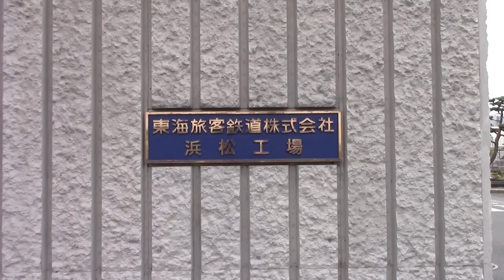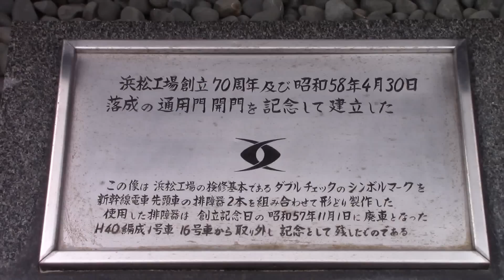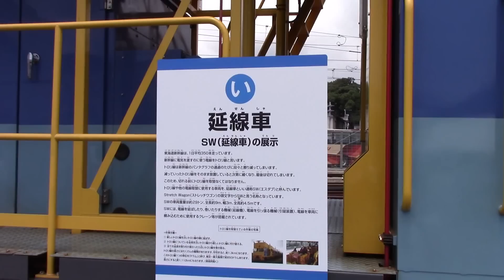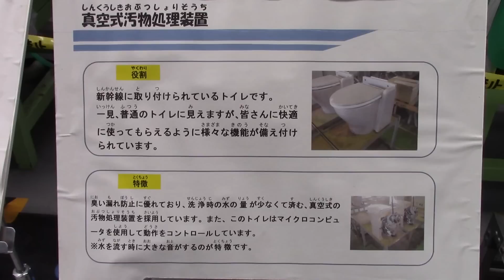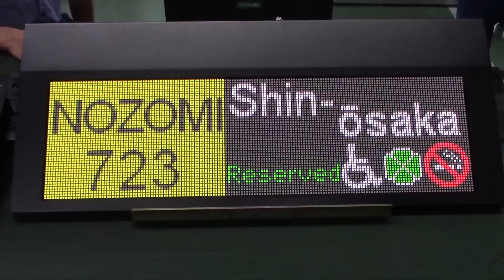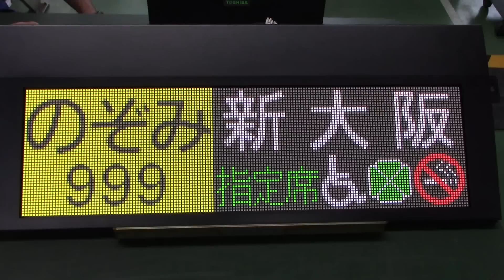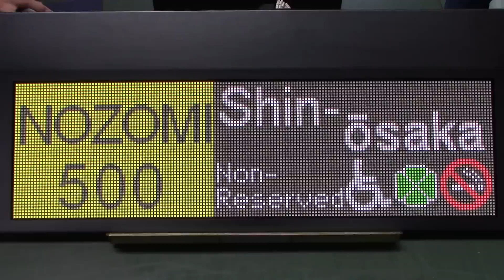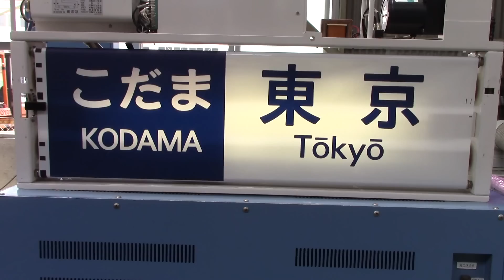【2016】浜松工場 新幹線なるほど発見デー《ダイジェスト》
【1080HD60p】2016年7月23日と24日にJR東海浜松工場で開催された、新幹線なるほど発見デーのようすです。東京から回送されたドクターイエローが展示されたり、N700系車両の車体吊り上げ実演など、みどころたくさんの内容でした。なお、新大阪から浜松工場への直通臨時列車も運行され、東海道新幹線唯一の踏切を営業列車が通過するという貴重な場面も見ることができました。

なるほど発見デー 団体専用 臨時 列車 N700A G27 浜松工場 2016 ドクターイエロー Dr.YELLOW 黄色 新幹線 試験 検測 鉄道 旅行 JR 東海  東海道 西日本 山陽  のぞみ ひかり こだま 東京 新横浜 名古屋 瀬田 大津 一里山 京都 新大阪 新神戸 姫路 岡山 新尾道 広島 小倉 博多 趣味 飛行機 航空 船 フォレオ フェリー ドクター カー 923形 N700系 700系 500系 300系 100系 0系 東北 上越 長野 北陸 山形 秋田 九州 high speed Bullet train shinkansen Himeji japan tokyoTokyo Olympic Game 2020 T4 T5 type923 class923  N700A E5系 E6系 E 7系 W7系